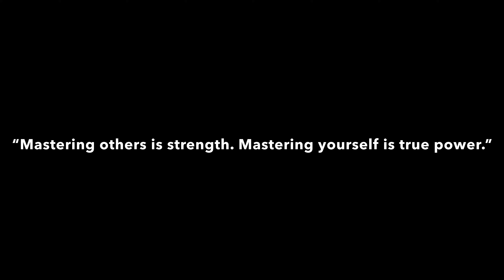Nargona Palace Photoshoot 🔥 | My Ank